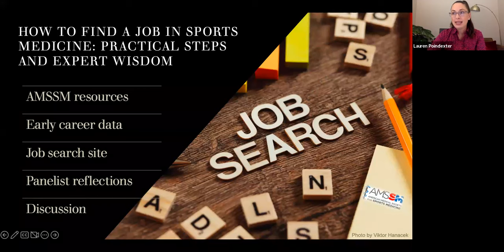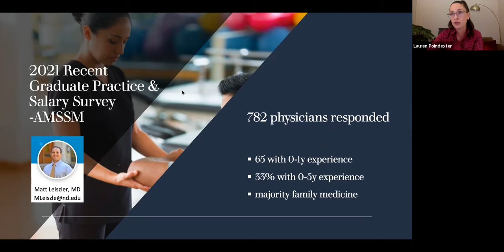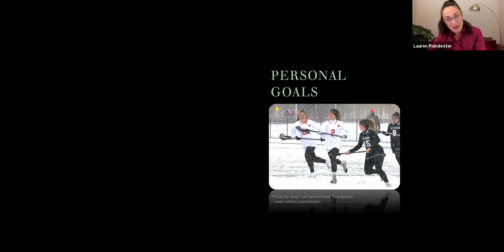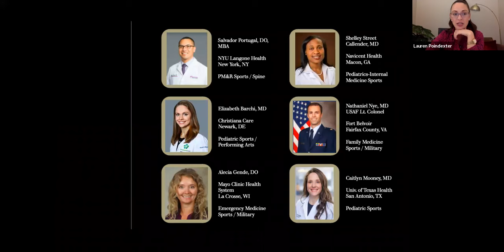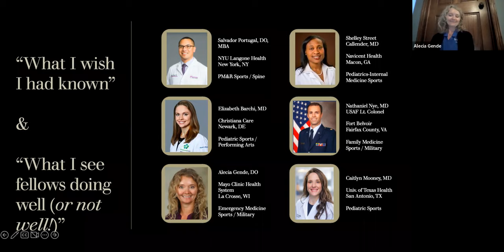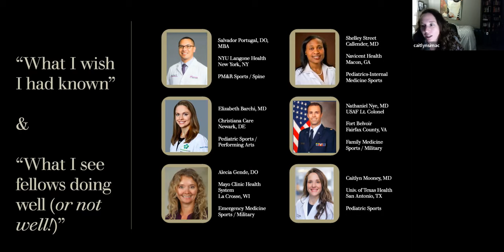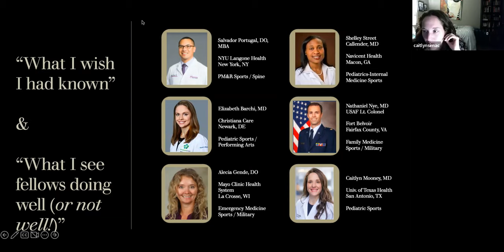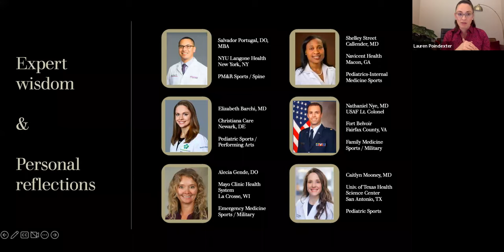How to Find a Job in Sports Medicine | Early Career Blueprint Series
The Early Career Blueprint Series, brought to you by the Women in Leadership Lead (W.i.L.L.) program, featured a presentation and panel discussion on How to Find a Job in Sports Medicine: Practical Steps and Expert Wisdom.

Lauren Poindexter, MD, gave an introductory presentation on the available resources from AMSSM related to job searching, followed by a discussion providing insights for young sports medicine professionals entering the job market.

Elizabeth Barchi, MD; Alecia Gende, DO; Caitlyn Mooney, MD; Nathaniel Nye, MD; Salvador Portugal, DO, MBA; and Shelley Street Callender, MD, FAMSSM, served as panelists for the session, and the discussion was co-moderated by Dr. Poindexter and Lauren Rudolph, MD.

0:00 Introduction
1:44 AMSSM Career Resources
19:57 Panel Discussion
24:48 Dr. Salvador Portugal
28:46 Dr. Elizabeth Barchi
34:28 Dr. Alecia Gende
37:29 Dr. Shelley Street Callender
43:24 Dr. Nathaniel Nye
55:13 Dr. Caitlyn Mooney
1:03:28 Q&A Session